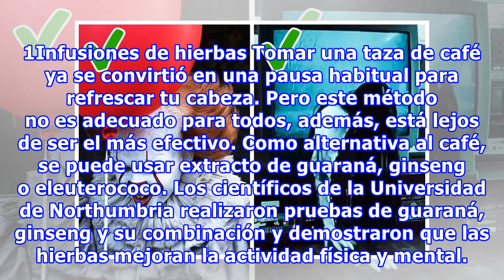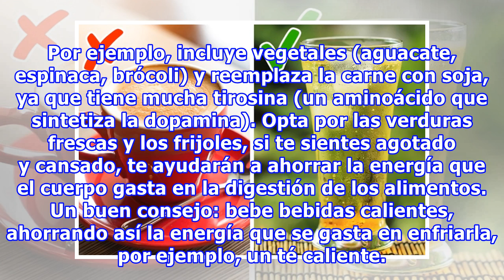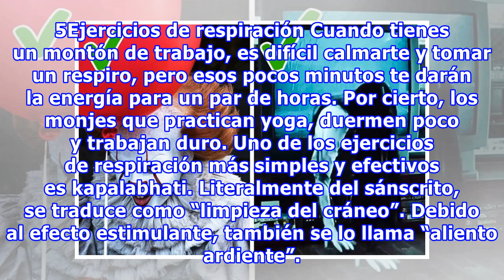6 Alternativas al café que te ayudarán a recuperar energías de una forma más saludable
6 Alternativas al café que te ayudarán a recuperar energías de una forma más saludable
6 Alternativas al café que te ayudarán a recuperar energías de una forma más saludable Todos hemos pasado por situaciones donde había tantas cosas por hacer, pero ya no teníamos energía ni motivación. En esos momentos necesitamos una píldora mágica, y buscamos apoyo en una taza de café o en una bebi...